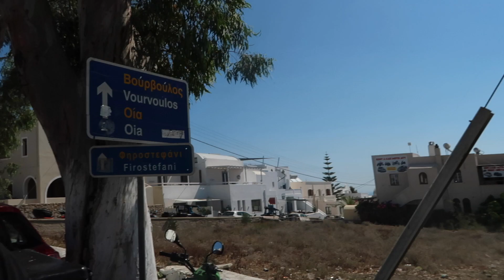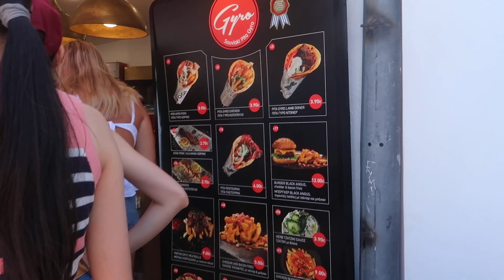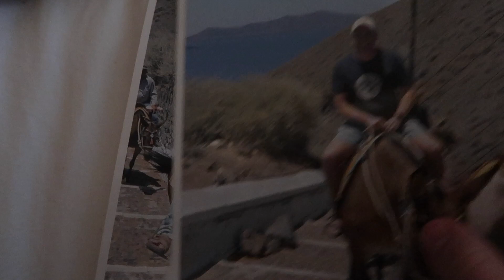Santorini Vlog (donkey riding, exploring and black sand beach)